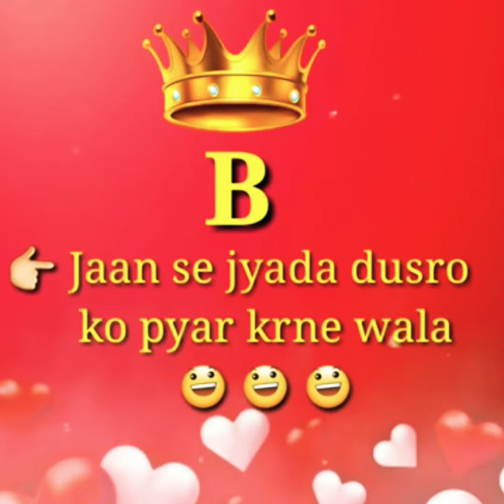top 10 lover names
lover names